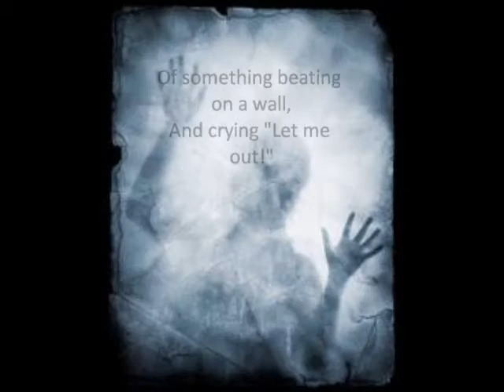poetry by Ogden Nash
Basically just some real talk from my man Ogden...